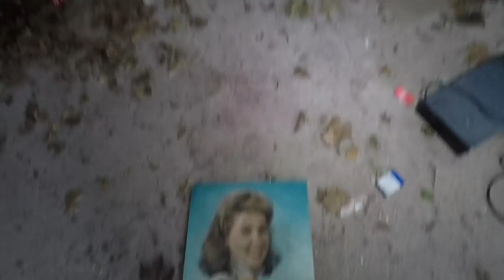3PLYMAFIA Christmas Special 2018 | Merry Christmas from Freaktography RiddimRyder & Carlo Paolozza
3PLYMAFIA Christmas Special 2018 | Merry Christmas from Freaktography RiddimRyder & Carlo Paolozza

A very special abandoned adventure today from the 3PLYMAFIA as we bring you our 2018 Christmas Special!

Join us for exploring, adventure and shenanigans as we explore this old abandoned house!

And don't forget my fellow brothers RiddimRyder Photography and Carlo Paolozza